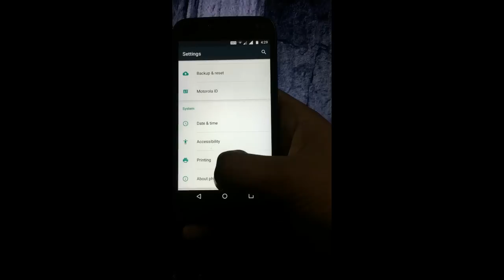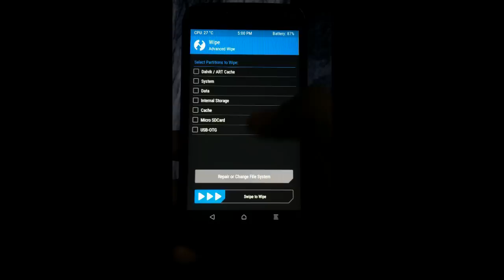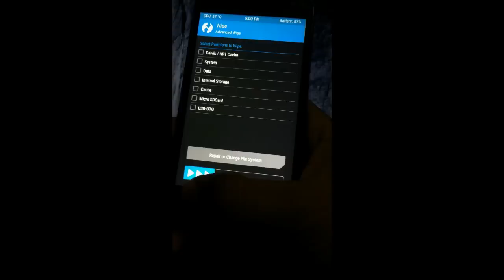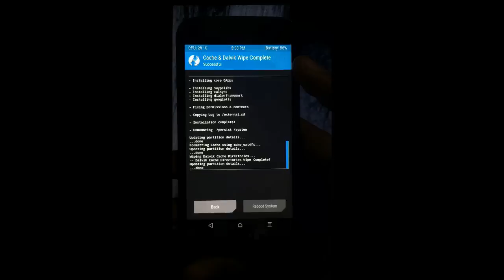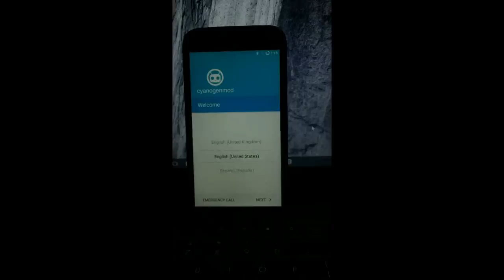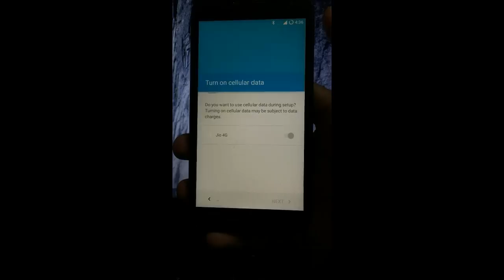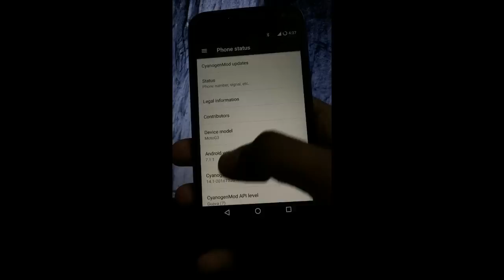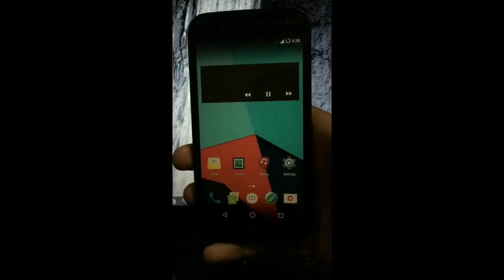How To Upgrade Moto G3 To Android 7.1.1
Resurrection Remix Rom {If You Want To Try a Rom With Awesome Features}

Note*: Cyanogen is now Lineage so download LineageOS. They have changed name now:
How To Download CyanogenMod 14.1 Or LineageOS:
1. Open Above Link.
2. Click On Download Latest Nightly.

How To Download GApps:
1. Open above link.
2. Select ARM in Platform and 7.1 in Android.
3. Choose Variant as per your preferences but I suggest you to download Stock or Pico.